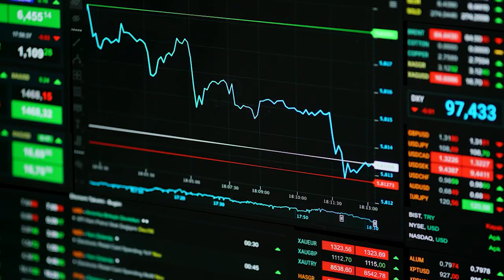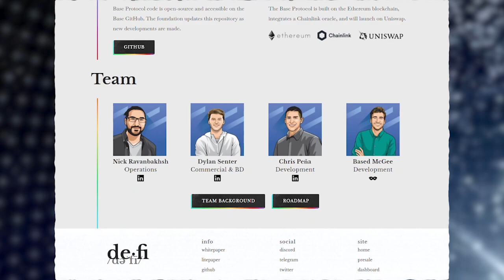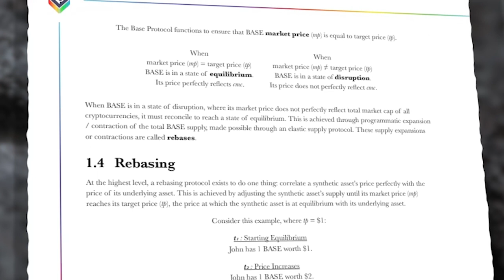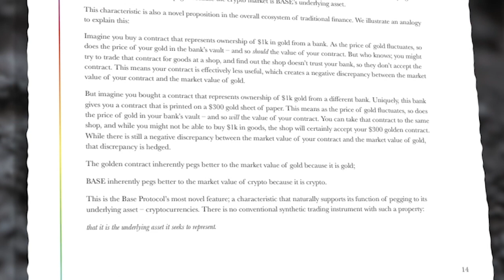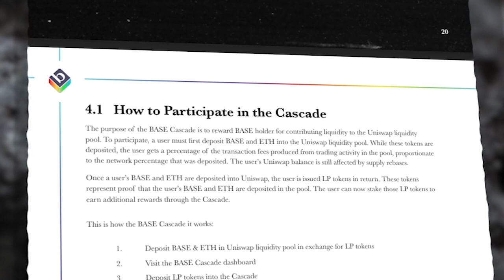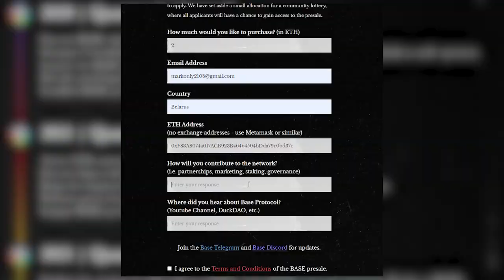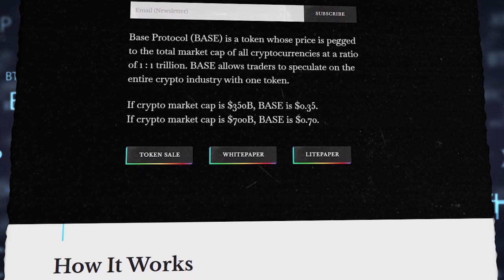⚙️ Base Protocol: выгодная торговля на спекуляциях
🦄 Внимание! Листинг на UniSwap состоится 18 ноября

Приветствую всех! Криптовалютная экономика продолжает свое развитие несмотря на все волнения на мировых финансовых рынках. Появляются все больше проектов и платформ, предлагающих заработать. Но немногие из них действительно достойны внимания трейдеров и вложения в них.

Одним из таких редких и оригинальных проектов вполне можно назвать Base Protocol. Рассмотрим его структуру и токен более подробно. Концепция протокола основана на синтетических активах. Что такое синтетический актив? Синтетический актив - это свойство, которое присуще как по действию, так и по ценности к любому другому активу.

➡️➡️➡️➡️➡️➡️➡️ Полезные ссылки: ⬅️⬅️⬅️⬅️⬅️⬅️⬅️